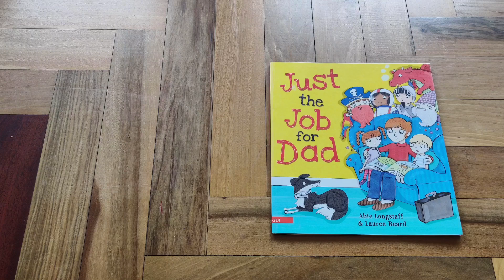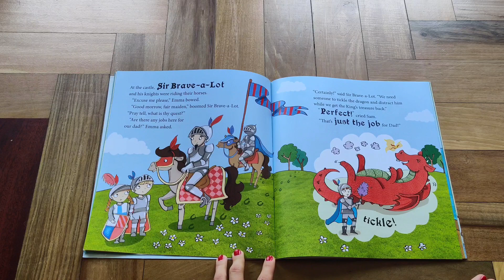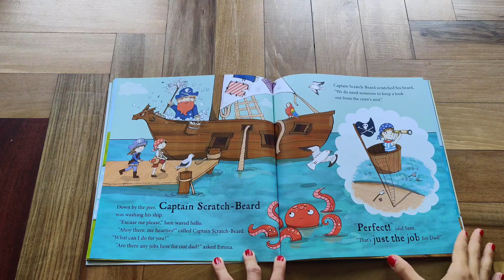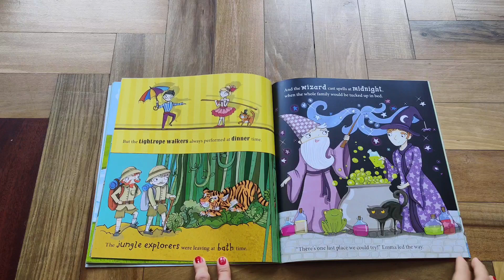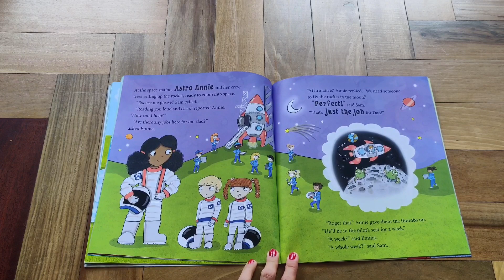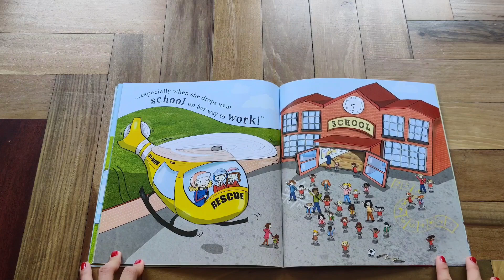KOALA CLASS- VIDEO6- 30March2020